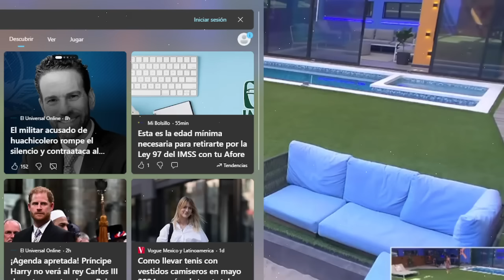PAULO LE HACE UNA FUERTE CONFESION A MARIPILY! LA CASA DE LOS FAMOSOS 4 EN VIVO